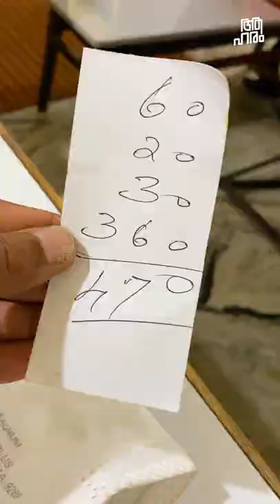Mutton and Idli combo, Vijayalakshmi Vilas, Palakkad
Hotel Vijayalakshmi vilas is famous for its Mutton idli combo. This restaurant has been running for the last 70 years in Palakkad.
Coimbatore Rd, Sheshadri Nagar, Koppam, Palakkad, Kerala 678001
🎸🎶.🎸🎶. SONGS🎸🎶.🎸🎶.